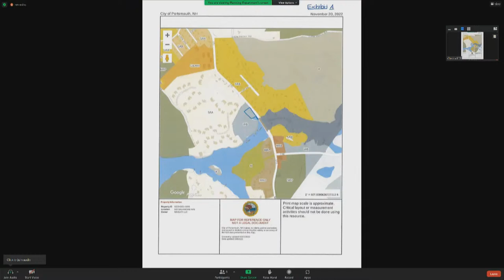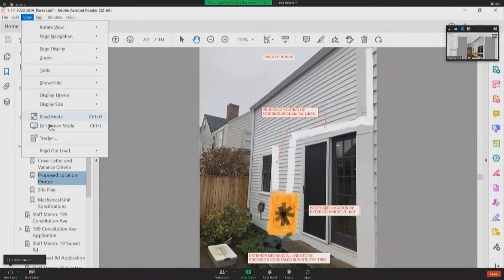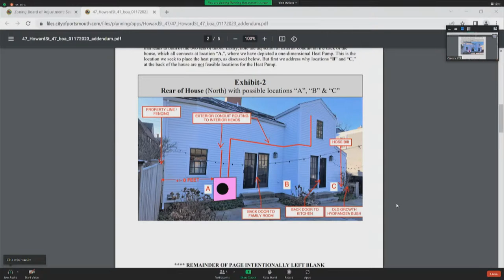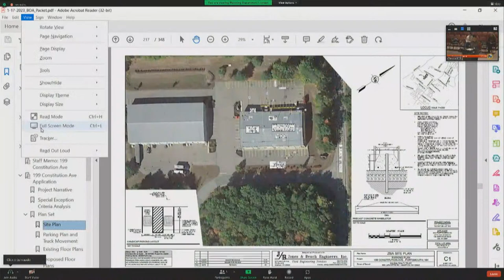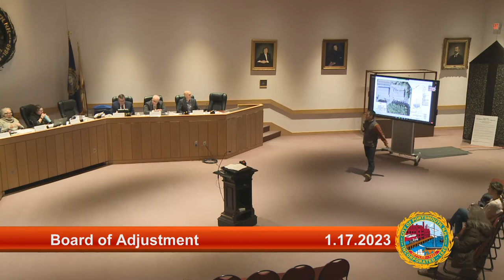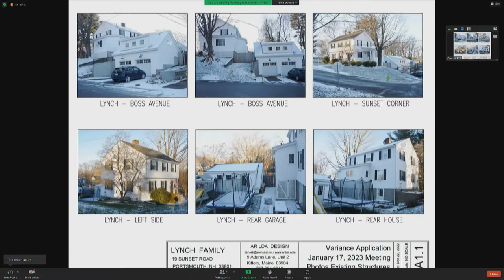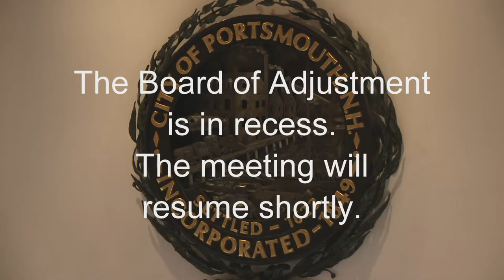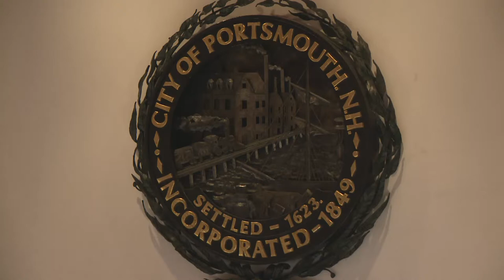1.17.2023 Board of Adjustment